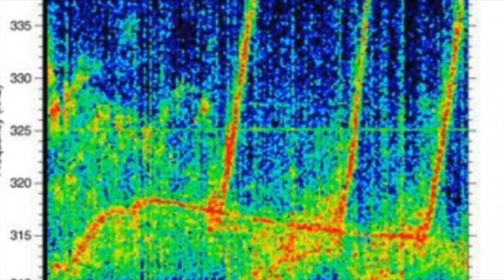Did NASA Record Alien Speech With Saturn Probe Cassini?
Did NASA record alien speech with Saturn probe Cassini? We take a look at whether this signal was alien in nature, it was picked up by Saturn's Cassini.

Mysterious sound waves have been detected by a NASA probe studying Saturn and this has led some people to suggest that the space agency may well have captured the sound of aliens communicating with one another.